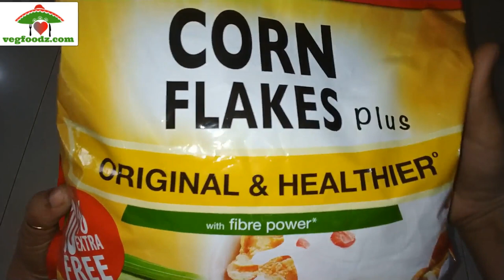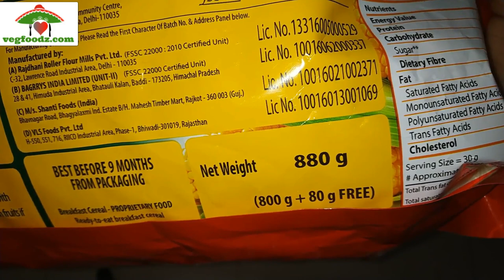Bagrrys Corn Flakes Plus – Original and Healthier 1Kg Pouch Review & Recipe in Hindi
Rs 399/-: Bagrrys Corn Flakes Plus – Original and Healthier 1Kg Pouch

Rs 285/-: Kellogg's Corn Flakes Original, Breakfast Cereal, 875gms Pack

Rs 315/-: Kellogg's Muesli with 20% Nuts Delight Pouch, 500 g

Rs 550/-: Kellogg's Corn Flakes Real Almond and Honey, 1 kg

Rs 148/-: VitaMeal Corn Flakes Honey with Real Almond 400 gm

Rs 320/-: Bagrrys Fruit N Fibre Muesli, Mixed Fruit, 500g

Rs 169/-: Soulfull Ragi Bites - Strawberry, 250g

Rs 165/-: Healthy Balance Corn Flakes 875gm

Rs 260/-: Jainys Corn Flakes, Low in Fat with Vitamins - 2 Pack, 2 x 500 g

Rs 180/-: Nestlé NesPlus Breakfast Cereal - Crunchy Flakes with Corn & Oats, 475g Carton

Rs 210/-: Kellogg's Special K Original, Breakfast Cereals, 435g

Rs 208/-: Vitameal Choco Flakes 300gm - Corn Flakes Plain and Original 300gm - Combo Pack of 2

Rs 260/-: Kwality Corn Flakes Original, 375g (Pack of 2)

Rs 299/-: Percy Breakfast Cereal, Choco Flakes, Jumbo Jar [Wholegrain and High Fibre Chocos Milk Cereal] Jar, 400 g

Rs 535/-: Bagrry's Crunchy Muesli Oat Clusters with Almonds, Raisins & Honey, 1000 GM